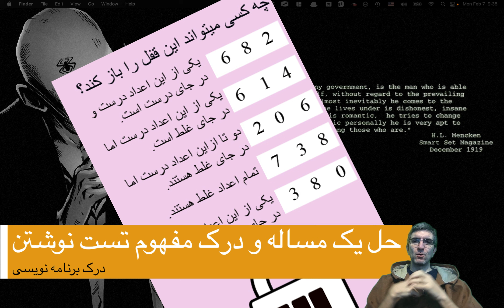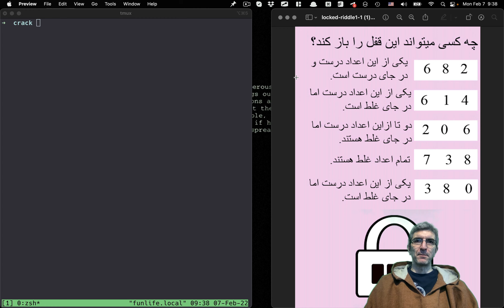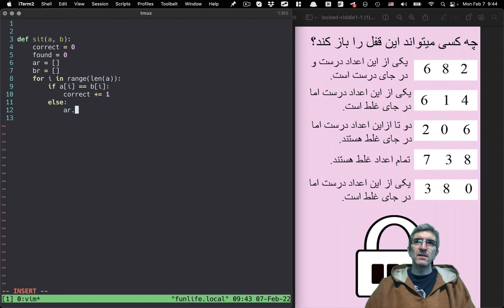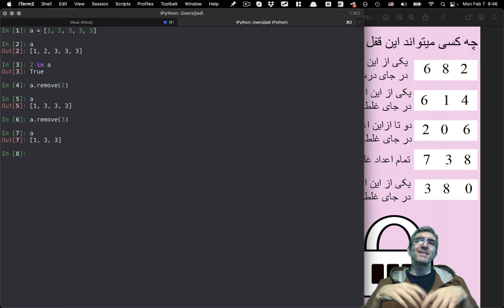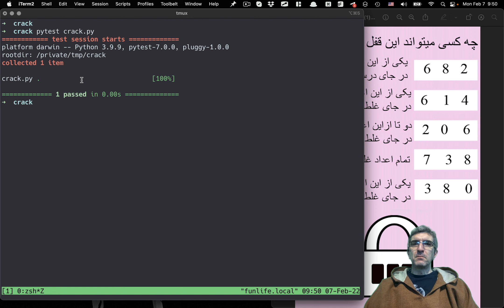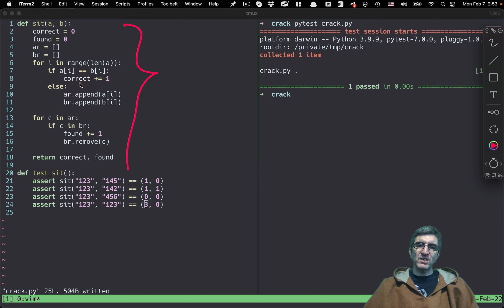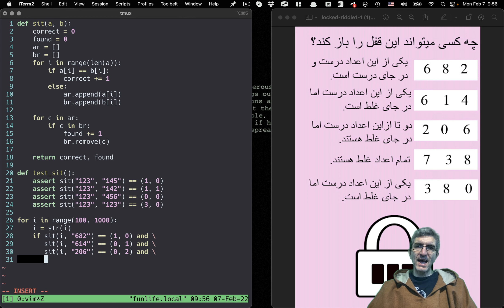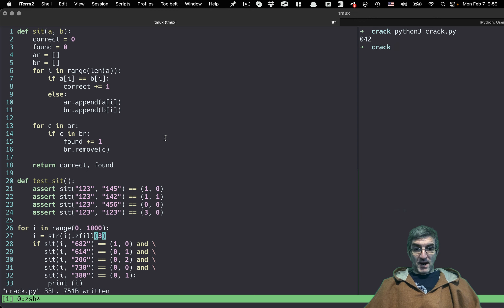حل مساله گاوصندوقی و توضیح و گپی در مورد نوشتن تست برای برنامه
یکی از بیننده‌ها، یک مساله که نتونسته حل کنه رو برای من فرستاده. اول می خواستم حلش نکنم چون تقریبا مشابهش رو قبلا حل کردم ولی بعدا دیدم فرصت خوبیه برای اینکه:
۱. الگوریتم یپچیده تری رو بنویسیم
۲. در مورد نوشتن تست ها حرف بزنیم
پس این برنامه رو نوشتم که مقدمه ای بشه برای اینکه نوشتن تست رو درک کنیم و عملا ساده ترین تست ها رو بنویسیم و اجرا کنیم.